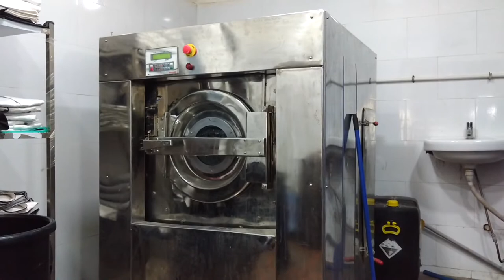20160301 - 15 KG Washer Extractor by Whirler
M/s. WHIRLER CENTRIFUGALS PVT LTD.
Office Address: L -605, GIDC, Odhav, Ahmedabad. Gujarat.382350, India
Works Address: 13,14 Varsola Industrial Estate Varsola, Mahemdavad, Gujarat 387130, India.
GST : 24AAACW1729R1ZX
CIN: U29199GJ1990PTC014